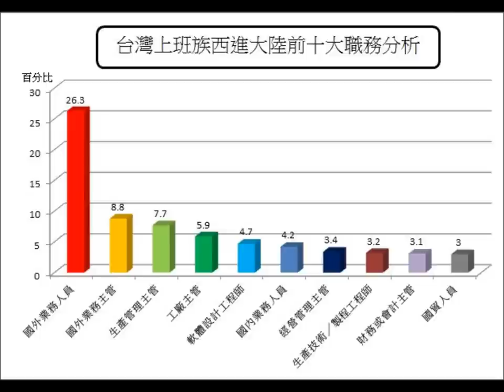甩開紅海，布局職涯新藍海！C (20120729)